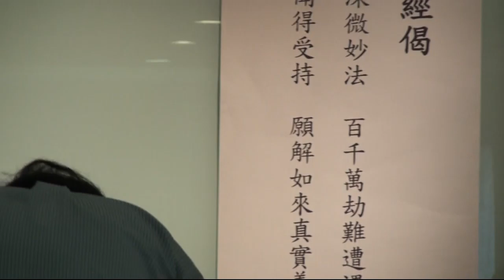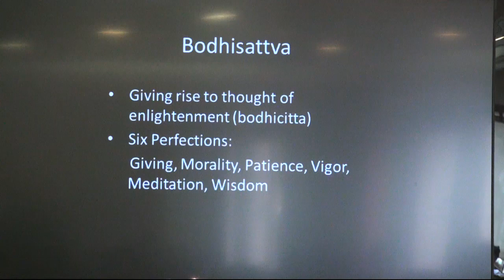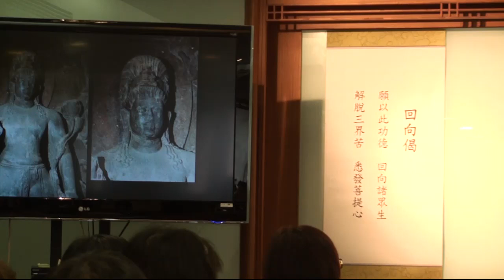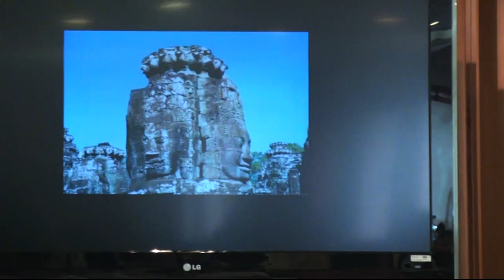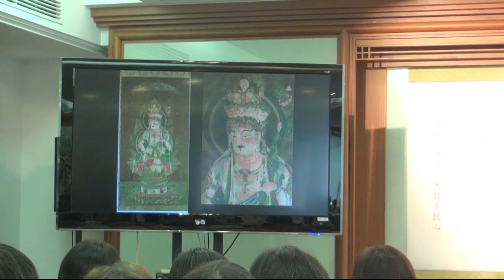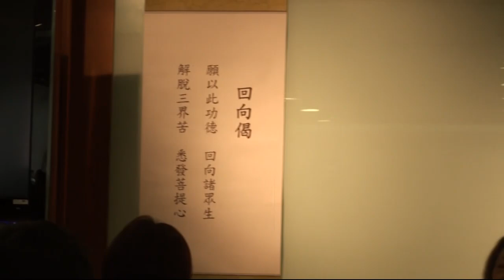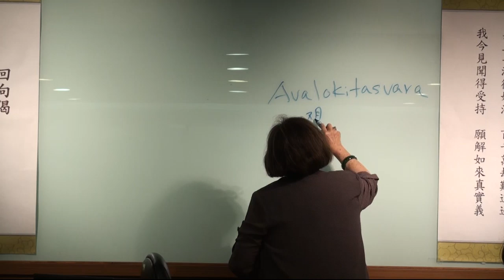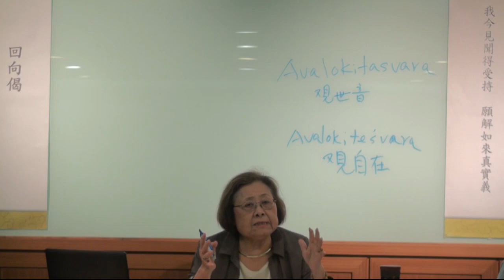[聖嚴法師經典講座]于君方教授-漢傳佛教的菩薩信仰(A2-1)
[聖嚴法師經典講座]于君方教授-漢傳佛教的菩薩信仰